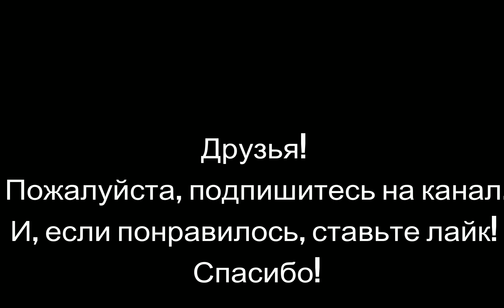Знаток современной истории